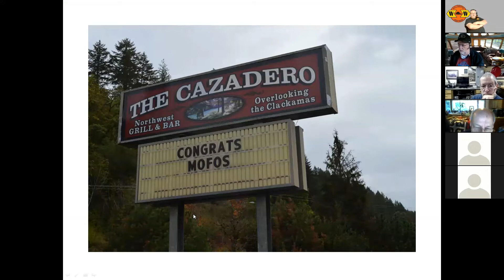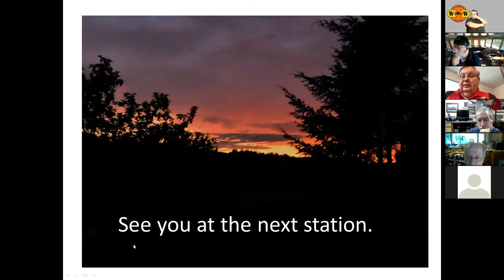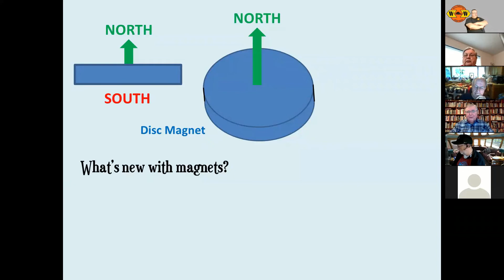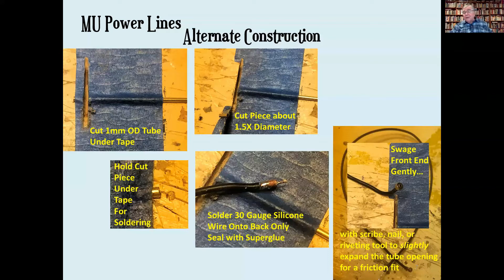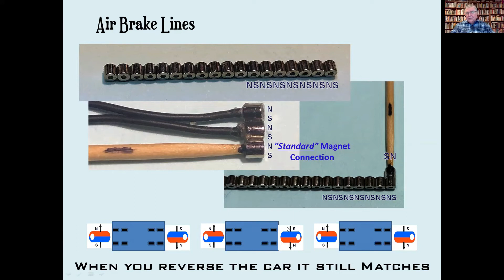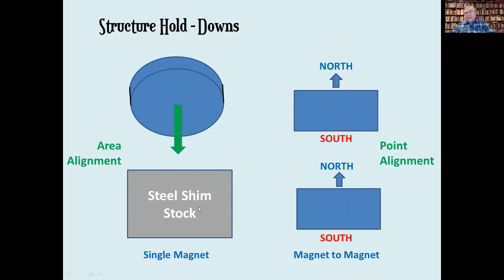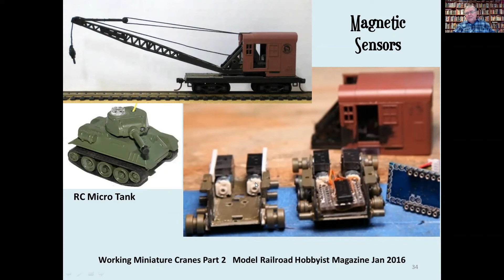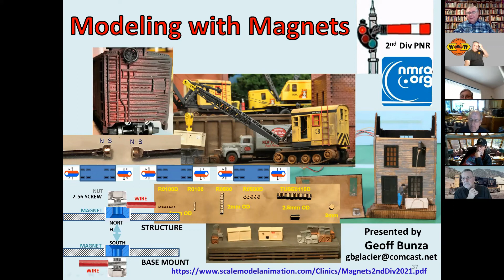October 16 2021 Zoom Meet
2nd Division PNR, NMRA October 16th, 2021 Zoom Meet
00:00 - Pre-meet conversation: Nano-Lube, Boelube, and SMD LEDs
06:47 - Pre-meet Conversation: A little bit about sanded grout
11:25 - Getting the meet underway
13:46 - John Sparrows: Building the Caz RR
35:06 - Geoff Bunza: Modeling with magnets